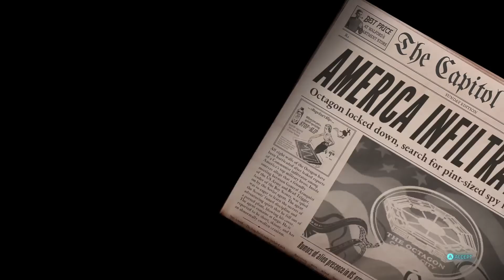Destroy All Humans! Mr. Crypto Goes to Capitol City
Walkthrough of Destroy All Humans! Mr. Crypto Goes to Capitol City